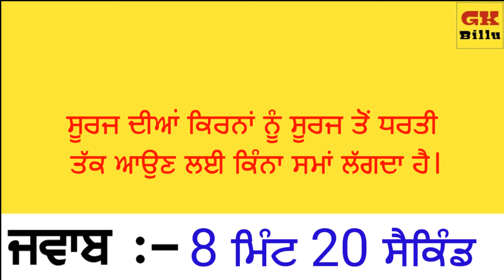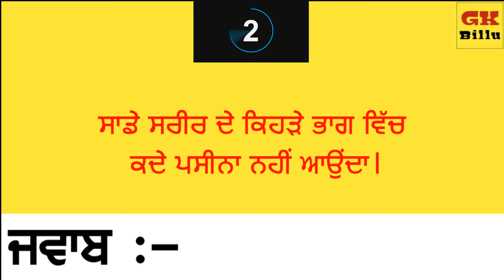ਵੱਡੇ ਵੱਡੇ ਪੜਾਕੂ ਫੇਲ ਇਹਨਾਂ ਸਵਾਲਾਂ ਦੇ ਅੱਗੇ Gk Questions ਜੇ ਦਿਮਾਗ ਹੈ ਤਾਂ ਇਸ ਸਵਾਲ ਦਾ ਉੱਤਰ ਦਿਓ। gk puzzle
ਇਸ ਵੀਡੀਉ ਵਿੱਚ ਲਗਪਗ 10 Punjabi ਮਜ਼ੇਦਾਰ ਬੁਝਾਰਤਾਂ ਪੁੱਛੀਆਂ ਗਈਆਂ ਹਨ ਅਤੇ ਉਹਨਾਂ ਦੇ ਉੱਤਰ ਵੀ ਦੱਸੇ ਗਏ ਹਨ।ਹਰ ਬੁਝਾਰਤ ਨੂੰ ਨੂੰ ਬੁਝਣ ਦੇ ਲਈ 10 ਸੈਕਿੰਡ ਦਾ ਸਮਾਂ ਦਿੱਤਾ ਗਿਆ ਹੈ।💫
In this video about 10 Punjabi fun puzzles are asked and their answers are also given. Each puzzle is given 10 seconds to solve.💫
इस वीडियो में लगभग 10 पंजाबी मजेदार पहेलियाँ पूछी जाती हैं और उनके उत्तर भी दिए जाते हैं। प्रत्येक पहेली को हल करने के लिए 10 सेकंड दिए जाते हैं।
No.1 99% ਲੋਕ ਫੇਲ ਹੋ ਗਏ ਇਹਨਾਂ ਸਵਾਲਾਂ ਦੇ ਜਵਾਬ ਦੇਣ ਵਿੱਚ Gk interesting ਸਵਾਲ। ਕੀ ਤੁਸੀ ਦੇ ਸਕਦੇ ਹੋ ਜਵਾਬ...?
No.2 ਕੌਣ ਮਾਈ ਦਾ ਲਾਲ ਇਹਨਾਂ ਸਵਾਲਾਂ ਦੇ ਜਵਾਬ ਦੇ ਸਕਦਾ। Interested Gk ਦਿਮਾਗ ਨਾਲ ਸੋਚ ਕੇ ਉੱਤਰ ਦਿਓ। Gk
No.3 ਇੱਕ ਕੁੜੀ ਦਾ ਵਿਆਹ ਕਿਸ ਚੀਜ ਦੇ ਬਿਨਾ ਨਹੀ ਹੋ ਸਕਦਾ 99% ਲੋਕ ਫੇਲ। GK interested
No.4 ਵੱਡੇ ਵੱਡੇ ਪੜਾਕੂ ਫੇਲ ਇਹਨਾਂ ਸਵਾਲਾਂ ਦੇ ਅੱਗੇ Gk Questions ਜੇ ਦਿਮਾਗ ਹੈ ਤਾਂ ਇਸ ਸਵਾਲ ਦਾ ਉੱਤਰ ਦਿਓ। gk puzzle
No.5 ਉਹ ਕਿਹੜੀ ਚੀਜ ਹੈ ਜੋ ਰਾਤ ਨੂੰ ਰੋਂਦੀ ਹੈ ਅਤੇ ਦਿਨ ਵਿੱਚ ਚੈਨ ਨਾਲ ਸੋਂਦੀ ਹੈ।
You can watch here Punjabi bujaratan and Punjabi paheliyan. Evan I will recommend you to watch my Punjabi intresting gk videos. These videos are very FUNNY Punjabi videos.You will must like it.
Riddles man is an YouTuber. He is That uploads the best videos to YouTube every day about Punjabi riddles.